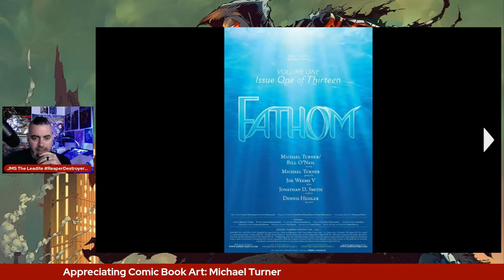Appreciating Comic Book Art: Michael Turner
A look at the late great Michael Turner